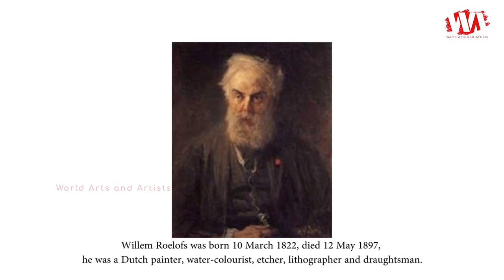Artist Willem Roelofs (1822 - 1897) Dutch Painter, Water Colourist, Etcher, Lithographer | WAA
Willem Roelofs was born 10 March 1822, died 12 May 1897, he was a Dutch painter, water-colourist, etcher, lithographer and draughtsman. Roelofs was one of the forerunners of the Dutch Revival art, after the Romantic Classicism of the beginning of the 19th century, which led to the formation of The Hague school. His landscapes, especially the early ones with their dominating cloudy skies, demure bodies of water and populated with cattle, are typical for the School of Barbizon. The Hague school. Beside painting, he also occupied himself with entomology, where he specialised in beetles. He published about them in scientific illustrated magazines and identified them for the museum of natural history in Leiden.